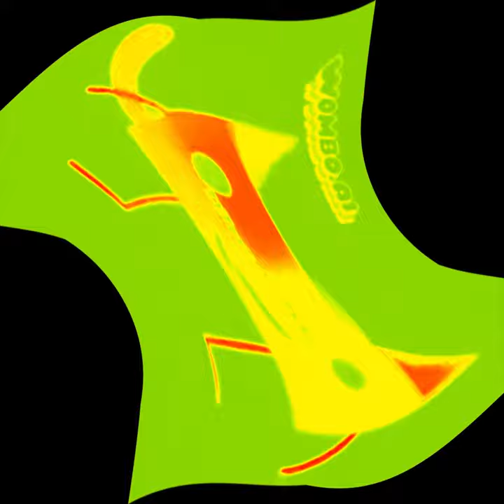Preview 2 QBert2023 Deepfake V72 | Center Effects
I FINALLY REMOVED THE AVS WATERMARK WITHOUT MPEG OR AVS PATCHED!
And fixed because the video was in 30fps instead of 60fps.

Don't steal.

Software/Plugins/Websites/VST Used:
AVS Video Editor 9.8
CapCut